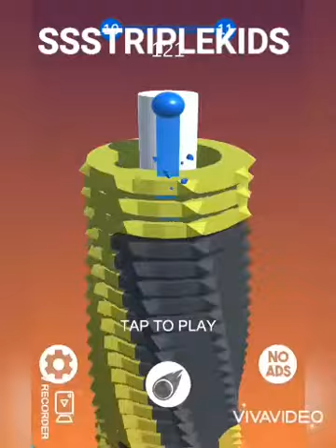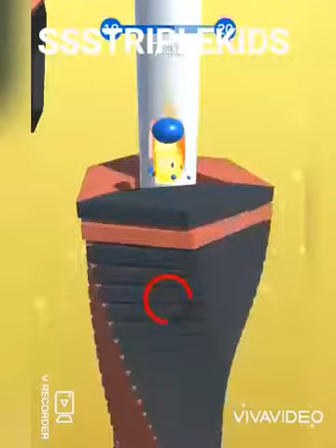Crazy Blast gameplay ssstriplekids Game Tester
ssstriple kids
game tester